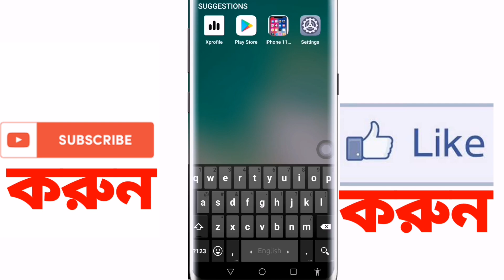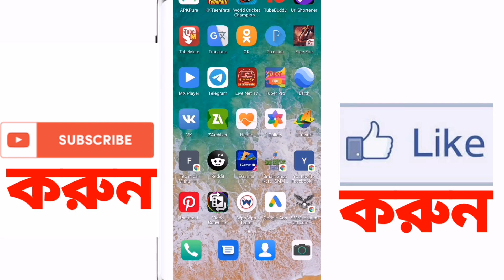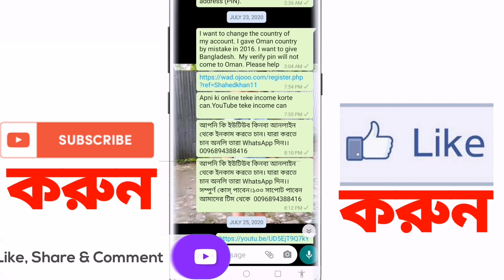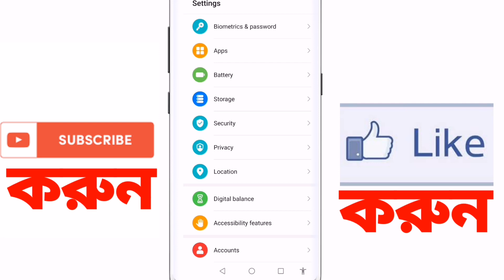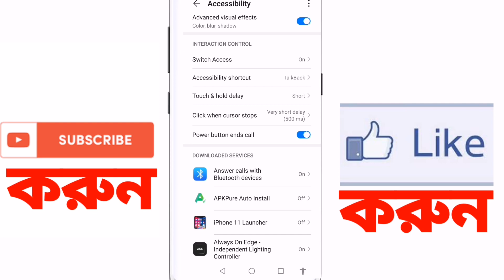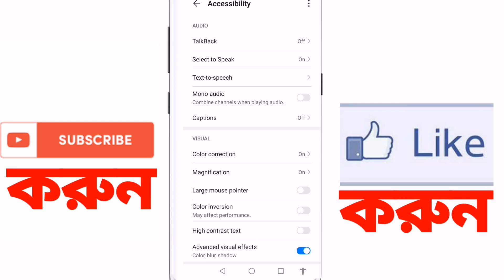accessibility most important settings and useful Secret settings | binod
accessibility most important settings and useful Secret settings

এবং একটা লাইক দিন আর Technical Mithu চানলের সাথে থাকুন।  জে কোন সমস্যা নিচে কমেন্ট করে জানাবেন আমি হেল্প করবো
"""""""" ধন্যবাদ সবাইকে """""""
""""" ভালো থাকবেন """""""""""
"""""" টেকনিকাল মিঠু """"""

 পারসোনালি ফলো করুন ‌ঃঃ

More video== মোবাইলে ডিলিট হওয়া ছবি ফিরে পাওয়ার উপায় how to recover deleted photos.photo recovery

ইমু ভিডিও কল রেকর্ডিং।how to record imo video call on mobile।imo video call recorder  2020

Haw to increase internet speed.Get 103mb 5G speed in any sim  using 1 secret settings.intarnet speed

how to recover deleted videos from android phone, কিভাবে ডিলিট হওয়া ভিডিও ফিরে পাওয়া যায়

Collar name announcer Bangla, কেউ আপনার ফোনে কল দিলেই বলে দিবে তার নাম,best app 2020